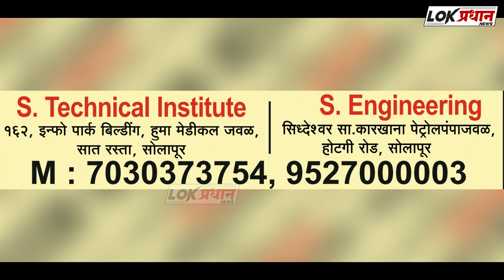फिरोज शेख यांच्या वाढदिवसानिमित्त गरजूंना अन्न वाटप